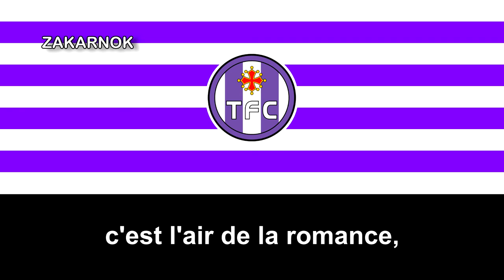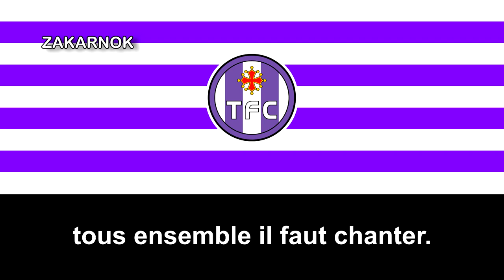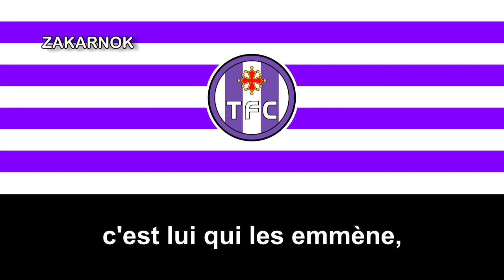Himno del Tolouse FC (Hymne Tolouse FC)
Página oficial del club:
El Toulouse Football Club es un club de fútbol francés, de la ciudad de Toulouse en la Alto Garona (Pirineos Centrales). Fue fundado en 1970 y jugará en la Ligue 1 francesa, la primera división del fútbol nacional. Fue fundado concretamente el 25 de mayo de tal año gracias al esfuerzo de Lilian Buzzichelli, importante empresario por aquel entonces de la zona franco-pirenaica.

Aunque existió otro TFC anterior al actual, lo cierto es que este sólo guarda relación con el actual en el nombre, ya que la historia del actual equipo de Toulouse se remonta a 1970, cuando el actual club es fundado concretamente el 25 de mayo de tal año gracias al esfuerzo de Lilian Buzzichelli, importante empresario por aquellos entonces de la zona franco-pirenaica. Fue él quien creó, junto con la ayuda de algunos industriales de Midi, el Union Sportive Toulouse (UST), predecesor del club aquí tratado. En un principio, el club adoptó como suyos los colores rojo y blanco tanto en el escudo como en las equipaciones. Viendo el esfuerzo aportado, son muchas las entidades que deciden colaborar con el club: El ayuntamiento les cede el Stadium; jugadores del Cadets de Gasconia y del AS Mermoz-Bonnefoy, dos equipos cercanos, vienen a jugar; Just Fontaine, un conocido jugador y entrenador de la época, se ofrece para descubrir alguna que otra promesa del fútbol. Tras todo el esfuerzo hecho, la Federación Francesa de Fútbol invitó al club a disputar el campeonato National en 1970 (campaña 1970/71).

En 1977, un cambio en la presidencia hizo que el club retomara el nombre actual, así como también se cambiaron los colores de las equipaciones por las actuales malvas. Empiezan buenos años para el equipo, el cual, en 1982 alcanza, por primera vez, la primera división. Debido al nivel, la calidad de jugadores y técnico aumenta (por aquellos entonces era Jacques Santini quien entrenaba al TFC) y, como resultado, el equipo acaba la temporada 1984/85 tercero, accediendo a la Copa de la UEFA.

Al llegar los años 1990, la tendencia del ascensor (años entre divisiones, en este caso Ligue 1 y Ligue 2, sin consolidarse en ninguna categoría) se impuso, llegando al extremo en que, finalizada la temporada 2000-01, desciende deportivamente a la Ligue 2 y administrativamente desciende a la categoría de bronce: la División National. A pesar de perderlo casi todo salvo el estatus de club profesional y poco más, el Toulouse ascendió, de nuevo y en 2 años, a la primera división francesa, donde está desde la temporada 2003-04. La temporada 2006-07 logró un éxito sin precedentes, terminando la liga en tercera posición, lo que le dio la clasificación para la Liga de Campeones de la UEFA. Sin embargo, fueron eliminados en la tercera ronda clasificatoria por el Liverpool FC.

Después de una pasada temporada sufriendo por mantener al equipo hasta la última jornada, en la temporada 2008-09 consiguen una merecida 4ª plaza y, además, el título de máximo goleador a cargo de André-Pierre Gignac, con 24 goles.